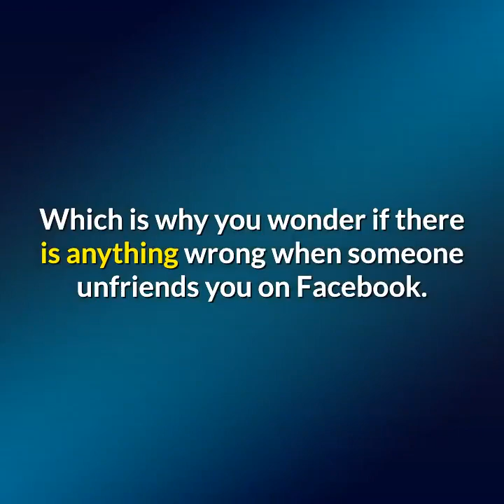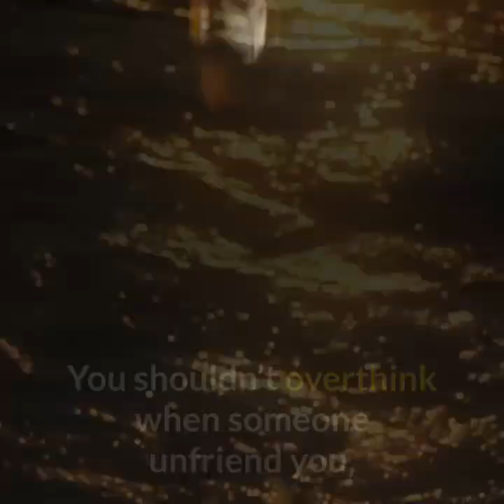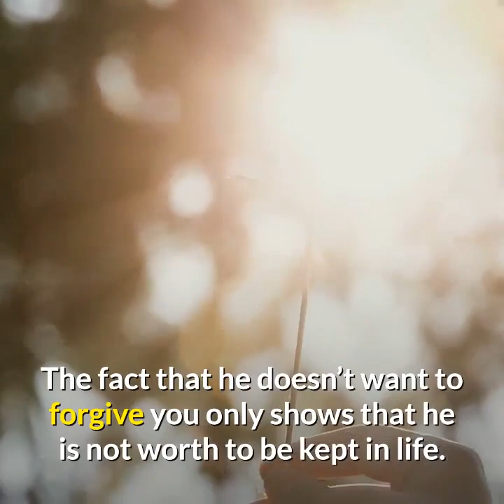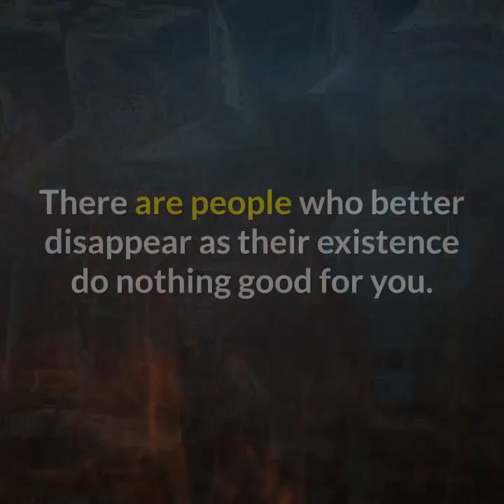What To Do If A Guy Unfriends You On Facebook 👎 Why You Shouldn't Care?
Learn How To Get Inside His Mind

I was shocked when I found out that a guy friend of mine unfriended me on Facebook. I didn't do anything to him and it made me wonder, should we even care if a guy unfriends us on Facebook?
In this video, I'll teach you the reasons why a guy unfriending you on Facebook isn't that big of a deal.
I'll cover why they might have unfriended you in the first place, and how to prevent it from happening again.

Learn 'Reverse Psychology’ Technique To Make Your Ex Want You Back

Learn how to make a man ridiculously obsessed with you

If you found this video useful, please share it with a friend! :)

Hi welcome to the Easy Self Help Tips channel. Easy Self Help Tips is a Youtube channel that inspires people to live their lives to the fullest. We provide educational videos teaching you how to make your life easier with fun and entertainment.

**This Video is Solve all these Queries**
how to see if someone unfriended you on facebook
what to do when he unfriended you on facebook
what happens if someone unfriended you on facebook
what do you see when someone unfriends you on facebook
what to do if someone unfriended you on facebook
can you find out on facebook when someone unfriended you
what to do if you accidentally unfriend someone on facebook
what to do when someone unfriends you on facebook
what do you see if someone unfriended you on facebook
what to do if a guy unfriends you on facebook who unfriended me on facebook